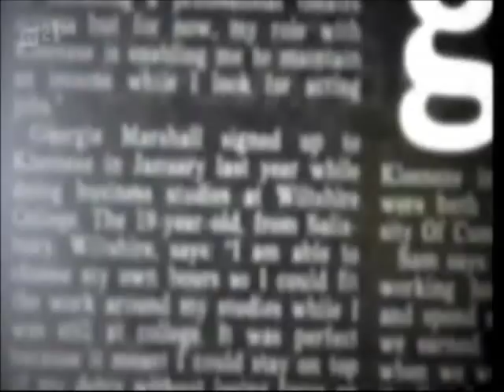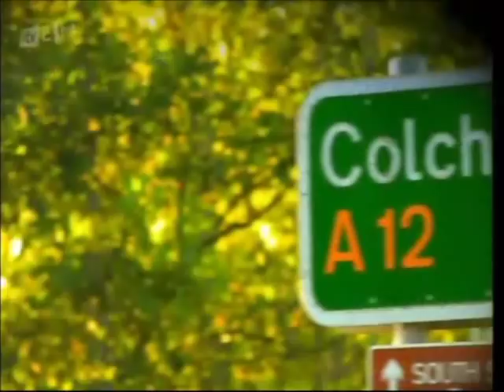Matt Cardle Into The Light part 1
Matt Cardle: Into the Light. This is a documentary following The X Factor 2010 winner Matt Cardle and features interviews with Gary Barlow and Simon Cowell. Shown on ITV2.